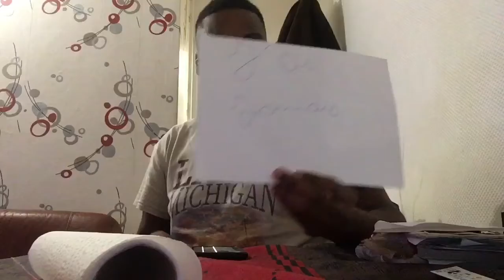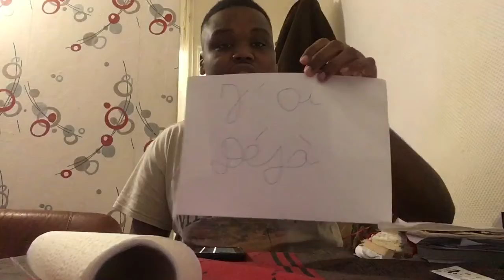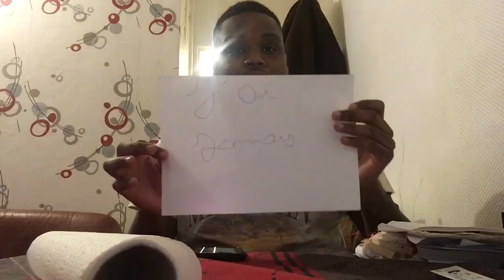J’AI DÉJÀ JE N’AI JAMAIS (SPÉCIALEMENT NOËL)